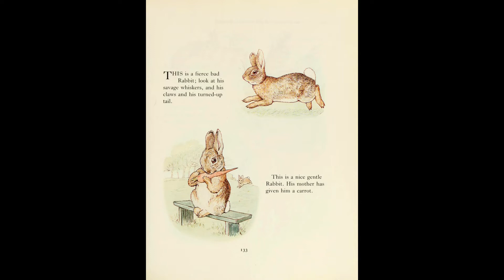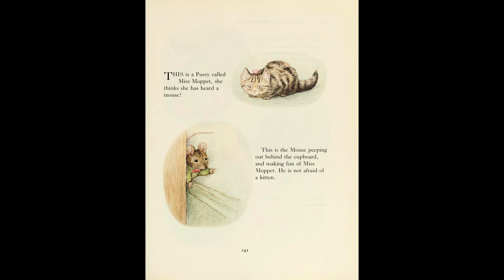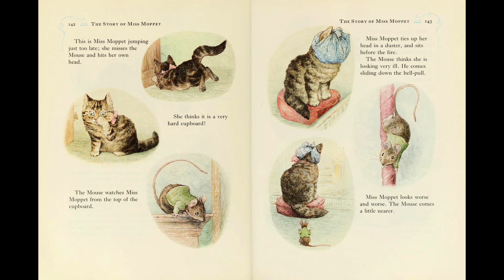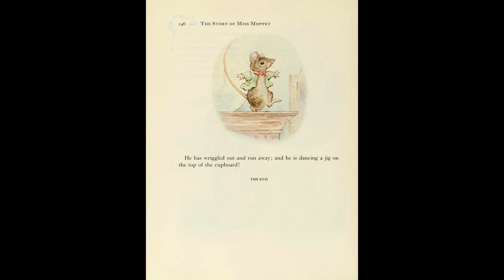The story of A Fierce Bad Rabbit & The Story of Miss Moppet - Audio book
The Story of a Fierce Bad Rabbit: A simple tale of what befalls a rude little rabbit that doesn't say 'please' before he takes something that belongs to someone else.

The Story of Miss Moppet: Recounts the tale of a cat, Miss Moppet, chasing a mouse. It turns out to be a bit of a battle of wits, and who do you think will win?

If buying from Amazon please consider using these